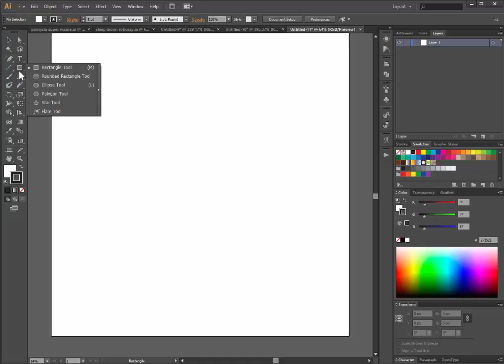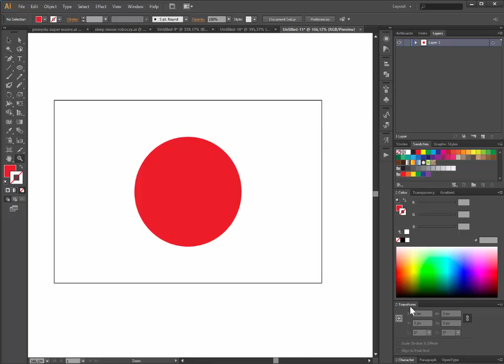Japan flag - Adobe Illustrator cs6 tutorial. Quick and easy way to draw basic flag using align tool.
Japan flag - Adobe Illustrator tutorial. Quick and easy way to draw basic flag using align tool.